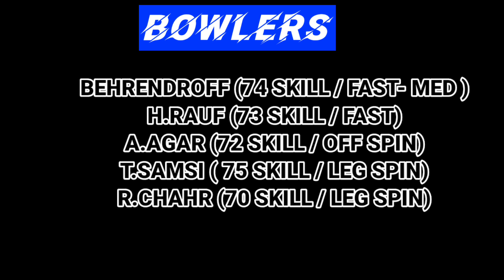Best players in bronze & silver category 🙂|| Real cricket 22